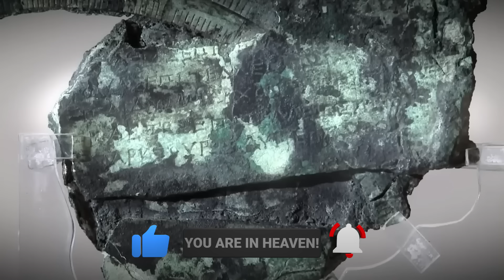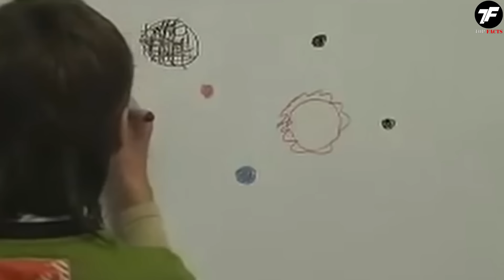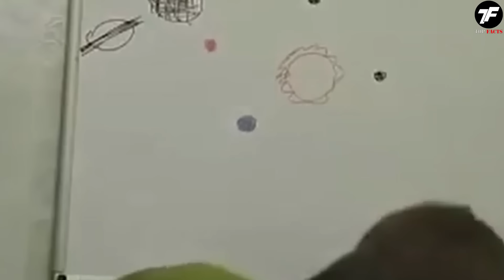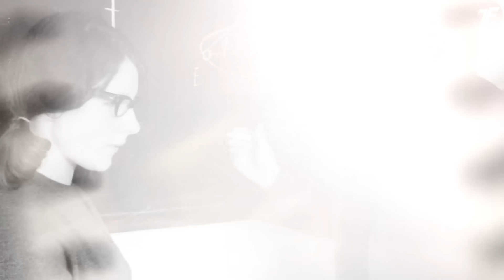Этот Загадочный Объект, Упавший с Неба на Землю Точно не с Нашей Планеты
В эпоху интернета кажется, что нас уже невозможно чем-то удивить. На самом деле в мире еще столько удивительных вещей, которые способны вызвать самые настоящие неподдельные эмоции. С вами канал ТопФактс и сегодня вы впервые в жизни увидите 15 уникальных видео, которые точно заставят вас удивиться.